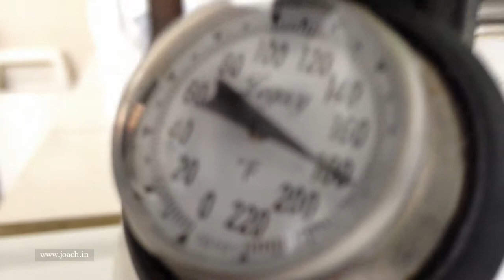Toma cafe cuando hay calor